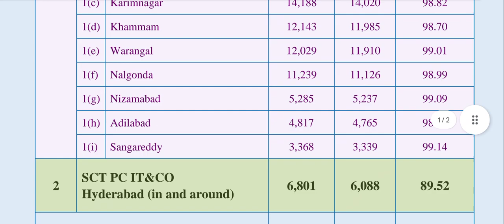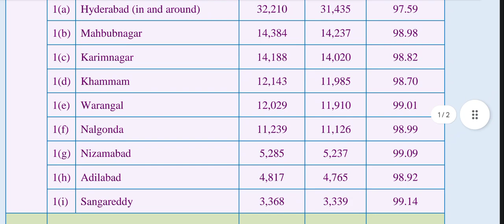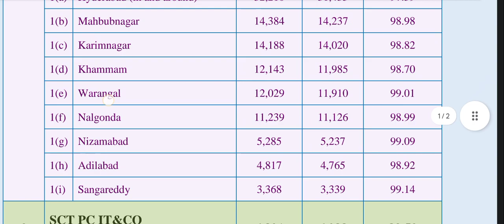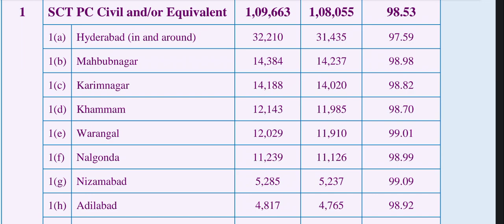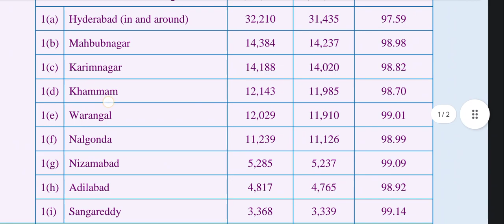💥తెలంగాణ పోలీస్ కానిస్టేబుల్ జిల్లాల వారీగా అభ్యర్థులు మరియు పోటీ వివరాలు💥